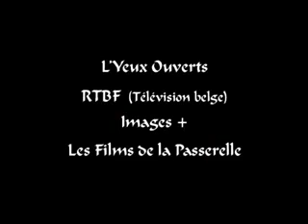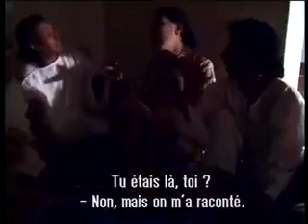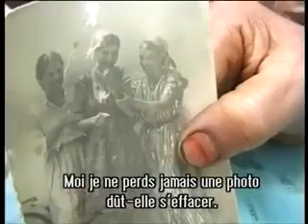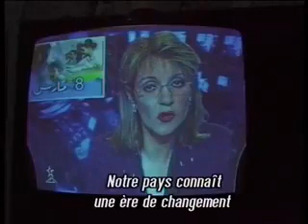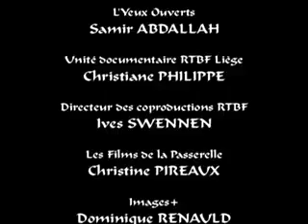marocain HD 2021 jadid |الفيلم المغربي الممنوع من العرض +18🔞film maghribi jadid 2021بنات الزنقة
Descrizione

film marocain HD 2021 jadid |الفيلم المغربي الممنوع من العرض +18🔞film maghribi jadid 2021بنات الزنقة

TV AFLAM MAROCAINE قناة افلام المغربية22.327 visualizzazioni4 ago 2021